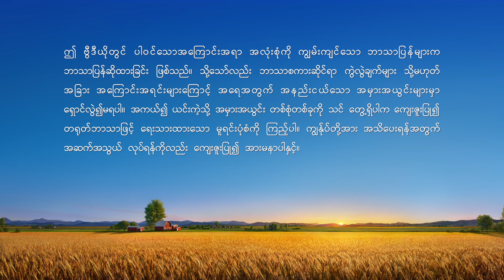ဘုရားသခင်၏ နေ့စဉ် နှုတ်ကပတ်တော်များ- အသက်အတွင်း ဝင်ရောက်မှု | ကောက်နုတ်ချက် ၅၃၅